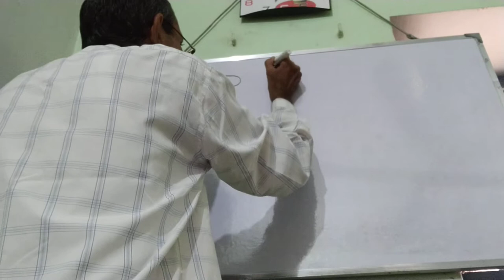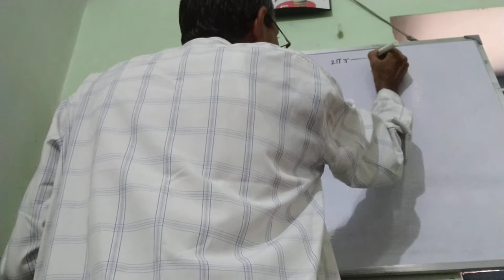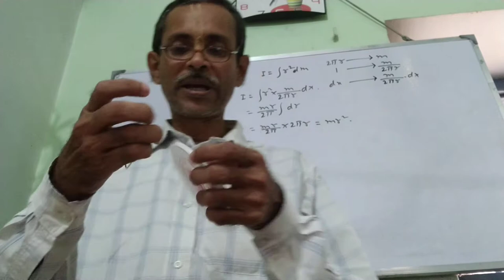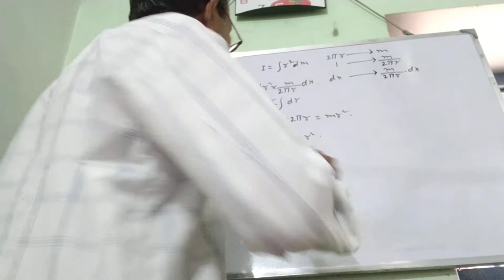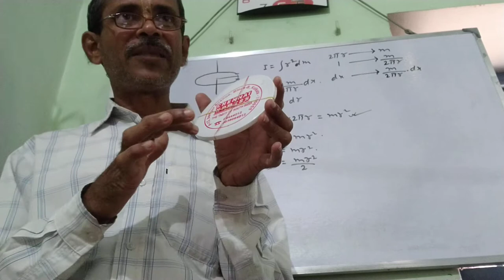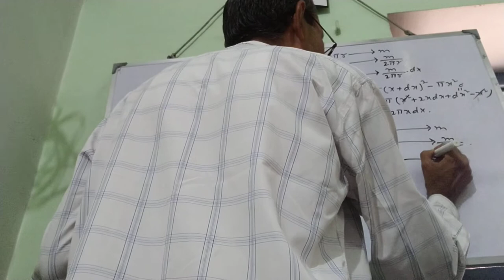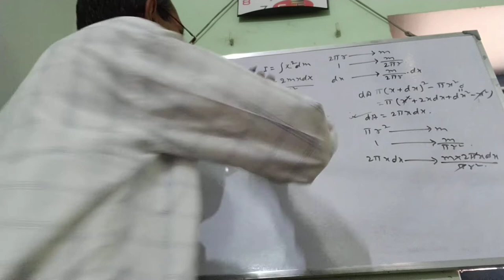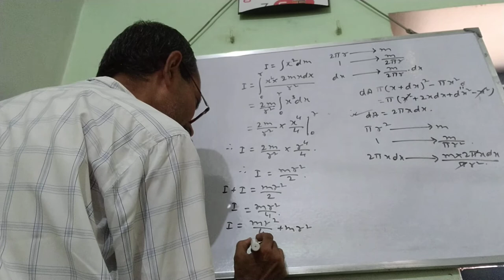Rigid Body 5